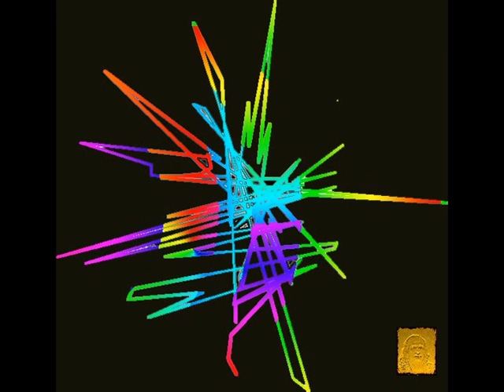COMPUTERS GRAFICA E MUSICA TECNO.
MIEI  VECCHI  LAVORI DI COMPUTERS  GRAFICA CON MUSICA TECNO